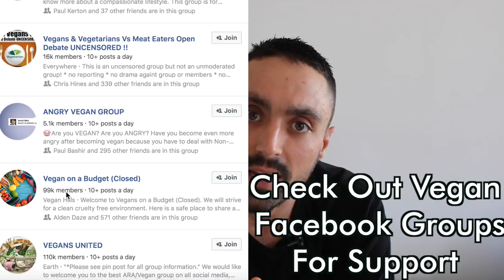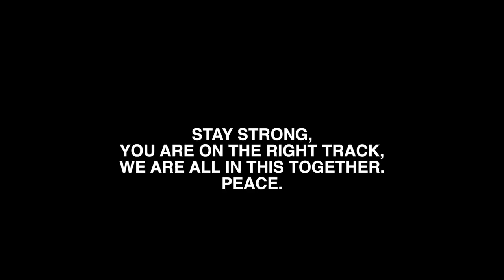Dealing with Non-Vegan Friends and Family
Dealing with friends and family can be very hard as a new vegan. In this video I share some strategies which I think can help.

Channels and sources mentioned.
Omni-Vegan friendly-.